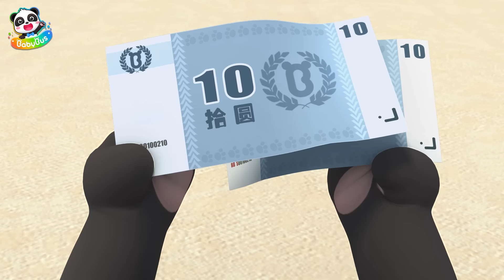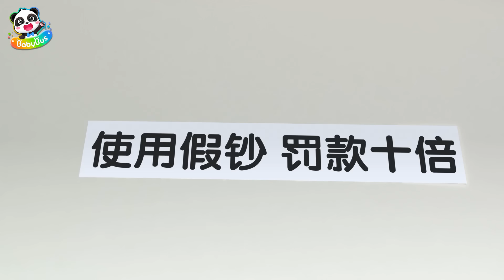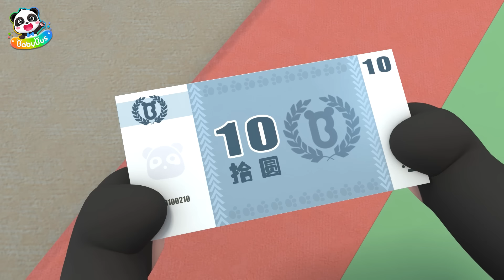Волшебный торговый автомат | Кики и его друзья | Популярный сборник мультиков для детей | BabyBus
00:00 Волшебный торговый автомат
05:43 Хороший отец, плохой отец
13:13 Спасение кролика
18:49 Страшный водяной монстр
24:58 Робот-кулинар
30:25 Лавка волшебных игрушек
35:48 Настоящие деньги, фальшивые деньги
43:04 Бесплатная кола

BabyBus помогает детям：
★мыслить самостоятельно
★строить уверенность в себе
★уважать других
★исследовать мир